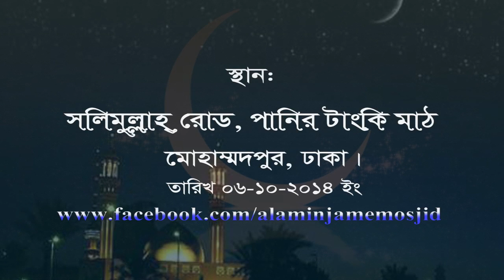ঈদের নামাজ পড়ার নিয়ম ভুলে গেলে জেনেনিন Rule of praying Eid